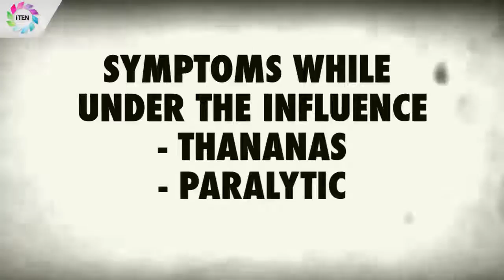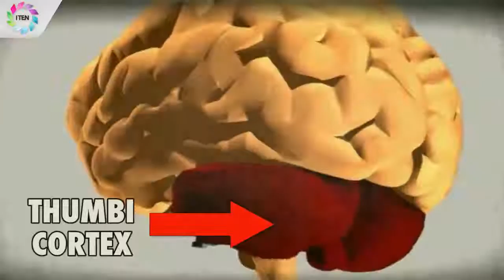Warrapen-sitis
People who suffer from Warrapen-sitis